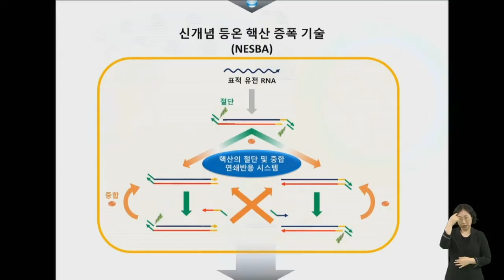RNA 바이러스 초고감도 검출 기술 개발｜ TJB 대전·충남·세종뉴스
카이스트
박현규 교수 연구팀이
핵산의 절단과
중합 연쇄반응
시스템을 활용해
RNA 바이러스를
초 고감도로 검출하는
새로운 등온 핵산
증폭 기술을 개발했습니다.

이 기술은 현재
코로나19 바이러스 검출에 사용하고 있는
역전사 중합효소 연쇄반응과 달리
별도의 온도 변환 과정없이
동일 온도에서 20분 이내에 신속하게
바이러스를 검출할 수 있다고 연구팀은 밝혔습니다.